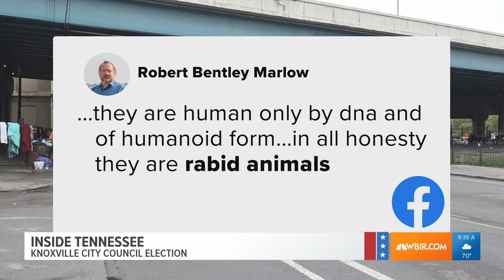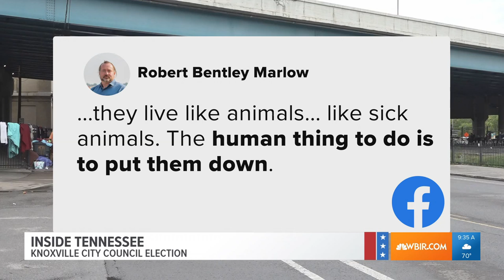Inside TN: B. Marlow, D. Helsley, Part 1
Knoxville City Council at-large candidates Bentley Marlow and Debbie Helsley talk about their race.